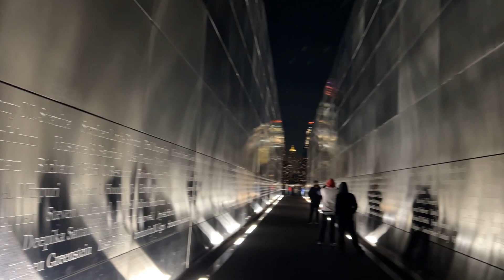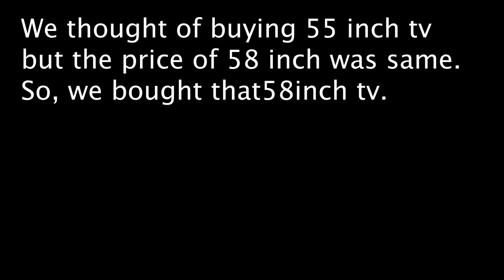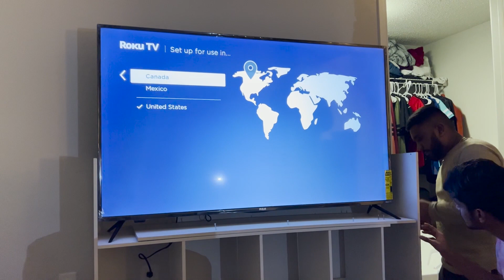Meeting My Bestfriend In USA After 4 Months | Black Friday Shopping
Hi guys, I'm back with a new vlog where we went to New York to pick up my best friend and we had an amazing week. We bought some stuff for Black Friday as well.  Thanks for your immense love and support and we are almost 2k subscribers now.